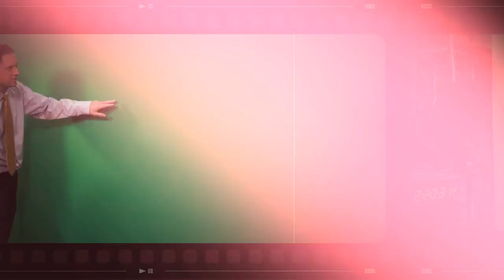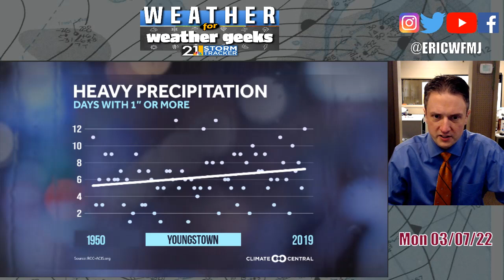Flooding, Climate Change Link? Snow Later This Week?? "Weather For Weather Geeks" 3/7/22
00:00-0:26 Intro
00:26-04:00 Heavy Rain Recap, Climate Change Discussion
04:00-05:49 River Flooding Concerns, Falling Temps
05:49-07:18 Next Few Days; Snow Weds?
07:18-09:46 Higher Chance For Snow Friday Night